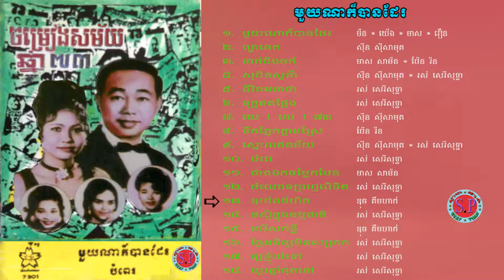Or bompong het by Duch Kem Hak